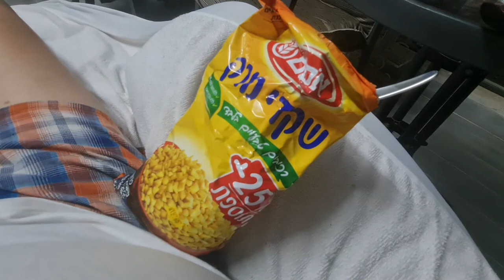אני צופה בארץ נהדרת ואוכל שקדי מרק במקום פופקורן